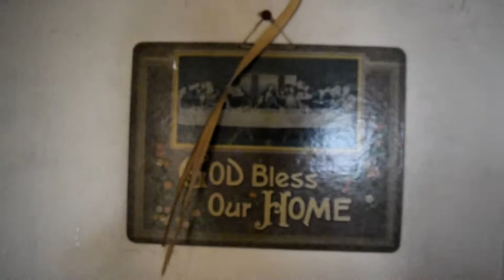The Money House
A vacant house in Ontario where an urban explorer found close to $7,000 in cash.